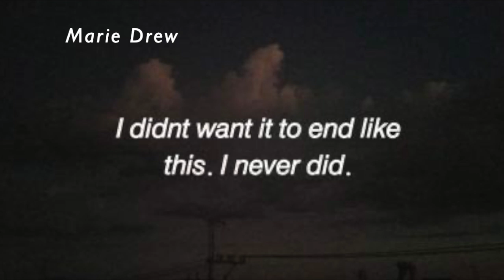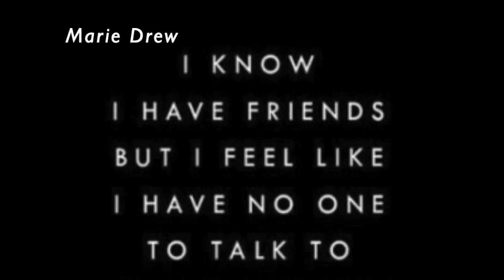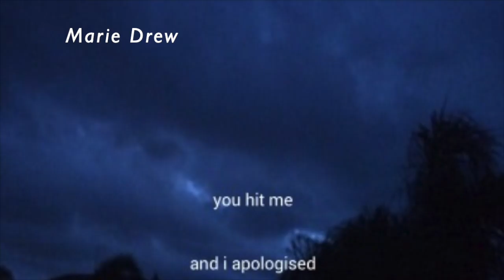REVENGE — épisode 3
Bienvenue dans REVENGE, l'histoire d'Ayme, 18 ans, se retrouve du jour au lendemain face au plus gros obstacle de sa vie.

Musique proposée par La Musique Libre

●ME CONTACTER●

☁ F a c e b o o k : Marie Drew
☁T u m b l r : itsmariedrew
☁ I n s t a g r a m : marie_dreww
☁ S n a p c h a t : mariedreww

☞J'ai 20 ans et j'habite près de Montpellier.
☞Je filme avec un CANON EOS 550D et un CANON G7X.
☞ Mon micro est un micro RODE
☞ J'utilise aussi des vidéos et photos libre de droits